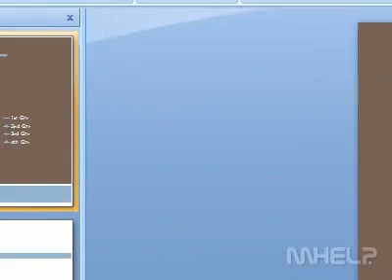How to clear all text formatting in a presentation